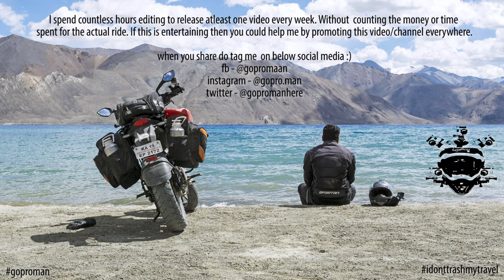Riding Suzuki Vstrom 650 For The First Time! - GoPro Man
The story of meeting Dinesh sharma and riding his Suzuki Vstrom 650 adventure bike.

Riding Jacket - Rynox Stealth Evo 3
Tank Bag - Rynox Magnapod
GoPro Hero 7 black
Ram mount
Feiyu-tech Gimbal

You can find GoPro Man in below social medias :)

Below are few of the playlists you might be interested in!